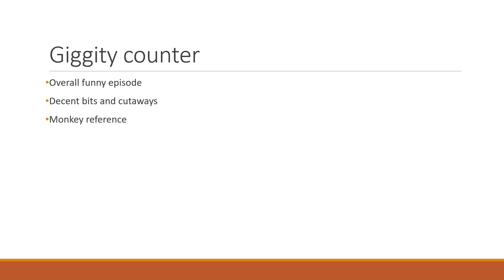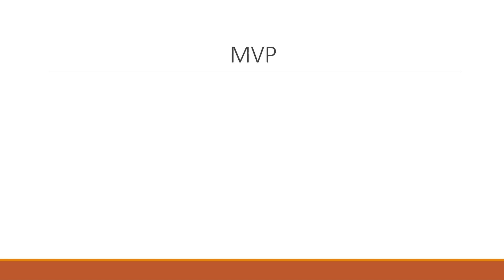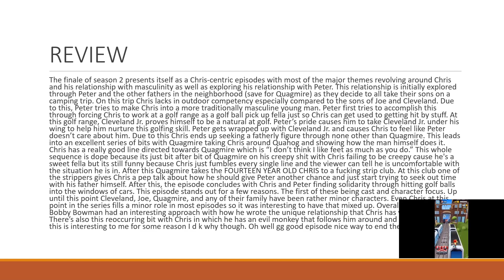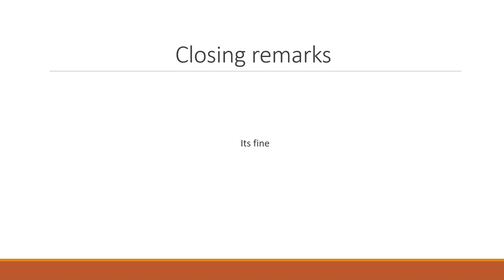Family Guy Season 2 Finale Review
This is my review of the season finale of the second season of family guy. Uhhh it was a pretty good episode I enjoyed it. Maybe you did too or maybe you hated it. Either way is fine I think, that is the nature of opinions. I hope you enjoy the review!